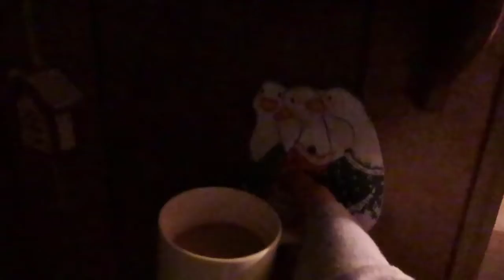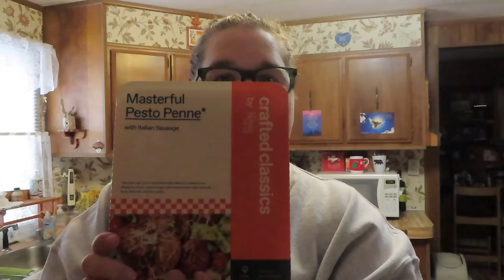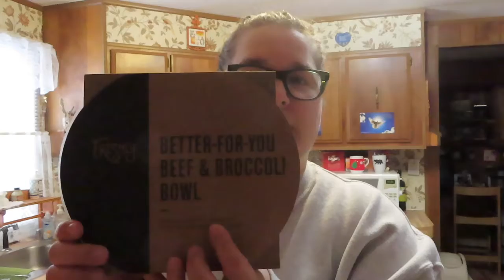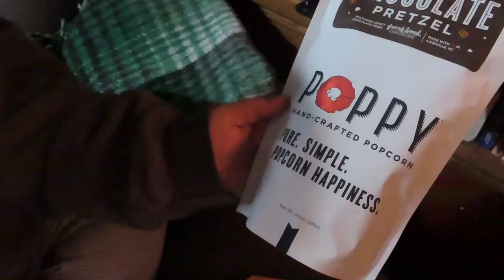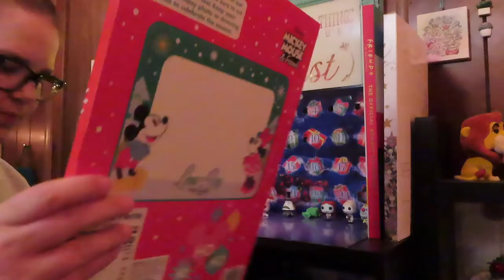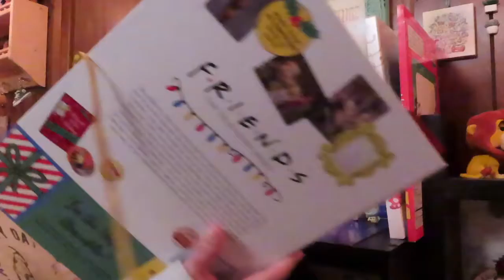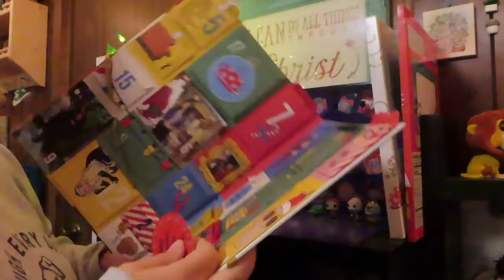Vlogmas Day 12 - Day In The Life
Vlogmas Day 12: A typical day in my life working from home.  Got some gifts wrapped and had a super productive day.  Hope you enjoy coming along.

We have a paid subscription and would highly recommend.